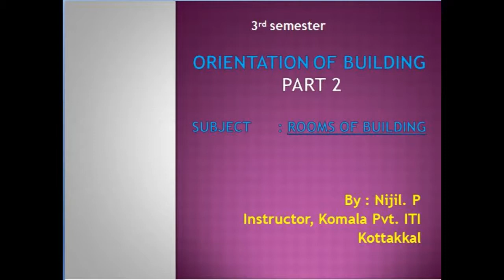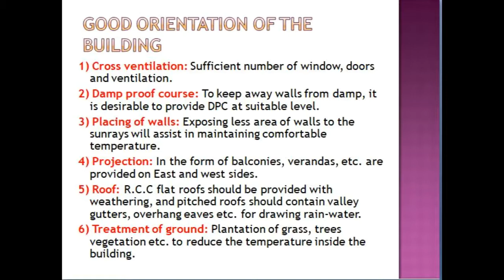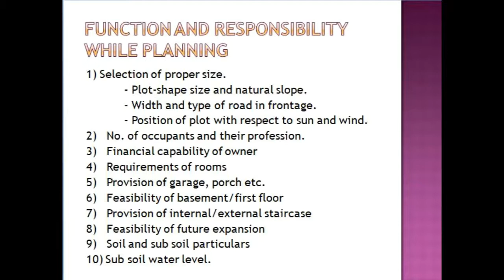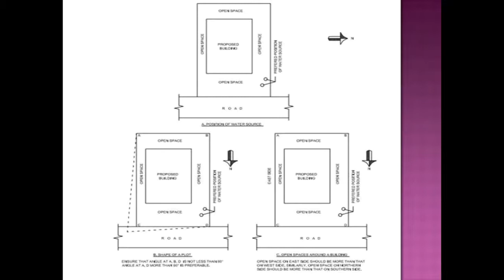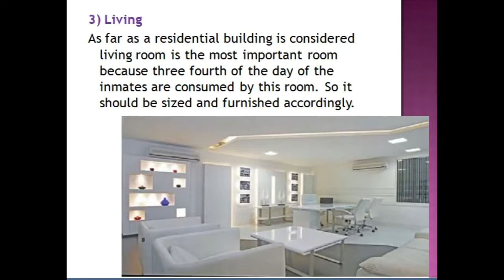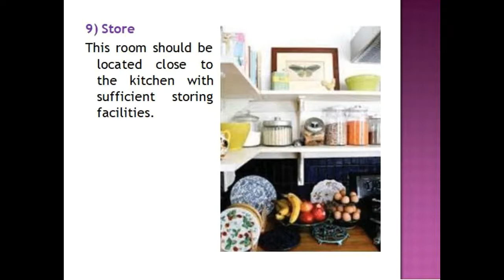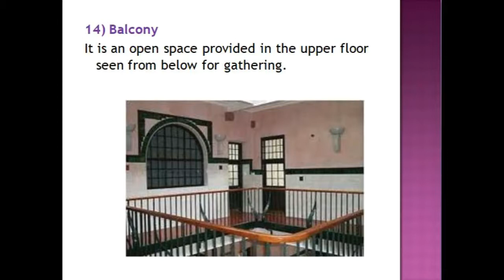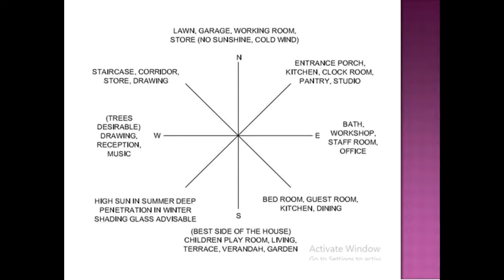Building Orientation Part 2